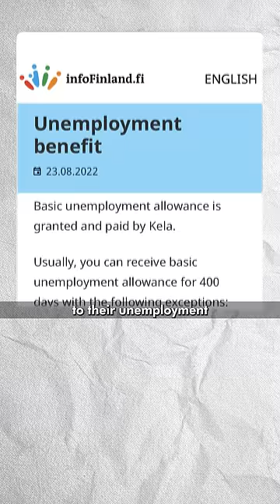Free Money for Unemployed People!